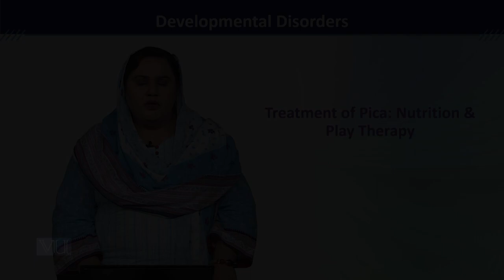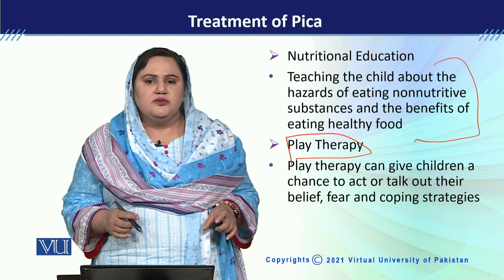PSY613_Topic239 | Developmental Disorders